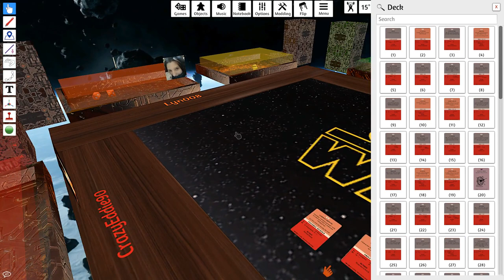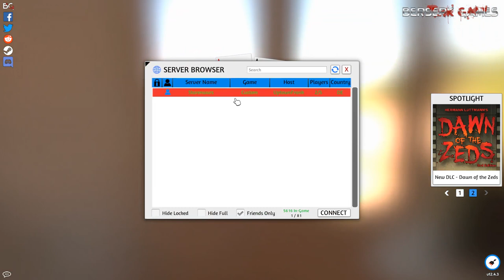Planlos durch die Galaxis [PnP] #001: Rotzgöre, Mandarinchen und Hornochsenfrosch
Schnitt:
MAGIX Video Deluxe 2015